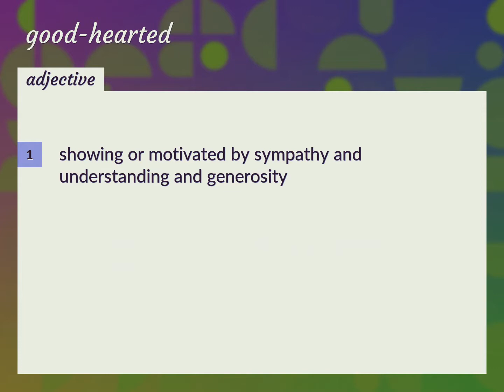Good-hearted | meaning of Good-hearted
What is GOOD-HEARTED meaning?